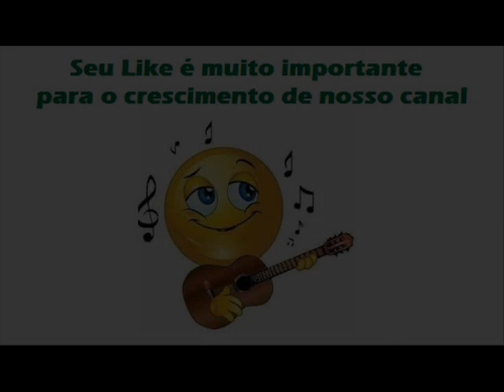02 Machão Falsificado - Padrinho e Padrão - O Afilhado (1981)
Padrinho e Padrão - O Afilhado (1981)